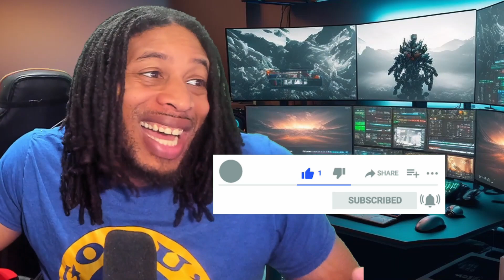DEION SANDERS and SHILO SANDERS PLAY BASEBALL IN A HILARIOUS EXCHANGE THAT BREAKS THE INTERNET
Deion Sanders plays baseball with Shilo